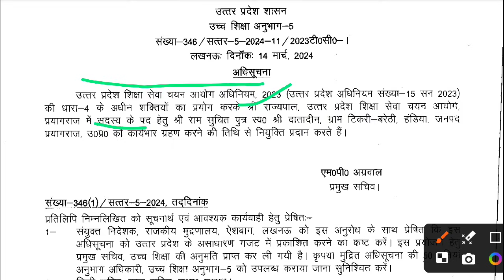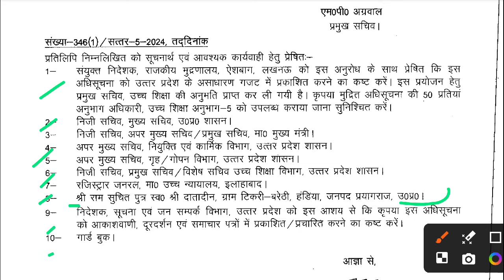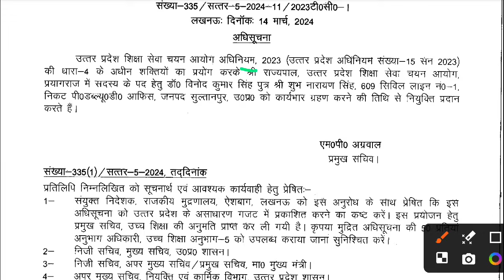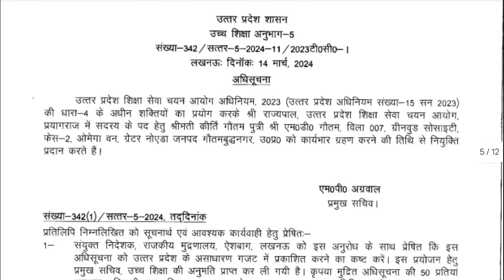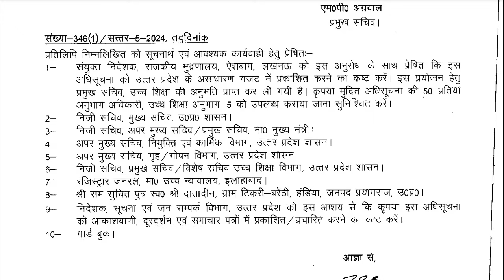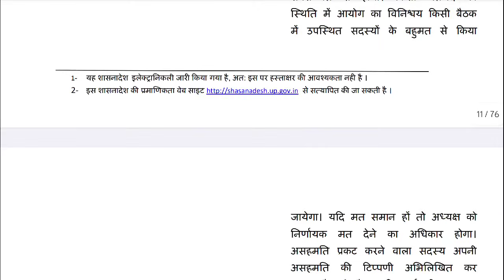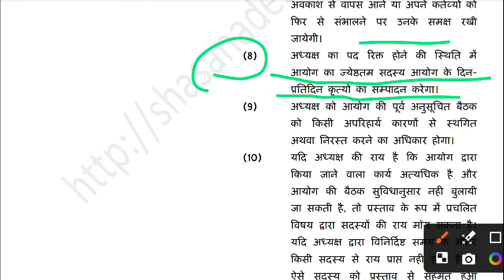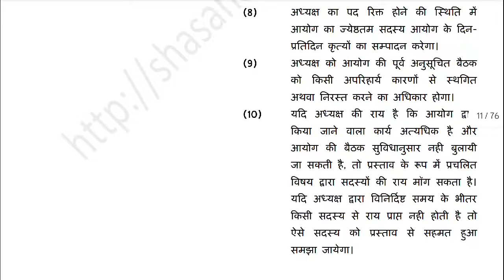खुशखबरी! नये आयोग में सदस्यों की नियुक्ति हो गई नये शिक्षा आयोग का गठन पूरा अब होगी TGT PGT परीक्षाए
Aaj Ka Topic:- नये आयोग में सदस्यों की नियुक्ति हो गई नये शिक्षा आयोग का गठन पूरा अब होगी TGT PGT परीक्षाए